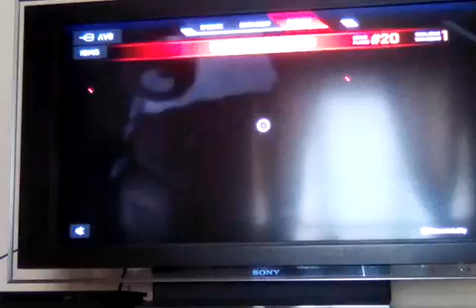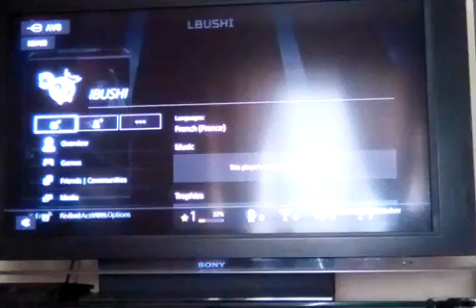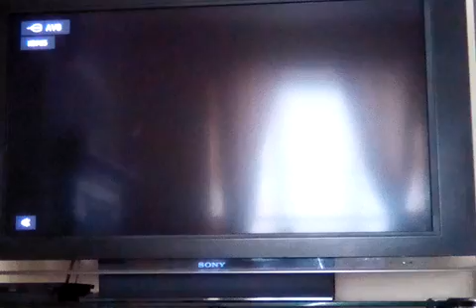Apex Legends (Season 3)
I Played Apex Shadow In Apex Legends